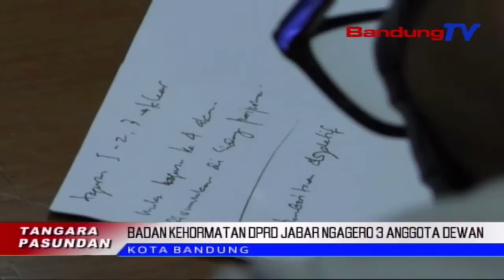Badan Kehormatan Dprd Jabar Ngagero 3 Anggota Dewan | TP | BANDUNGTV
TP | BANDUNGTV | DERI FIRMAN | Badan Kehormatan DPRD Jawa Barat Ngagero Okneum Anggota DPRD Tiluan, Anu Kabaud Kana Mangpirang Kasus, Kawas Neunggeul Pagawe Hotel Di Kabupaten Cianjur, Tepi Ka Surat Permintaan Ditarimana Siswa Di Salasahiji Sakola. Ketua Badan Kehormatan DPRD Jabar, M Hasbullah Rahmat Nembrakeun, Upama Eta Okneum Anggota Henteu Tuhu Kana Panggeuingna, Bakal Dicopot Tina Kalungguhanana Minangka Anggota DPRD.